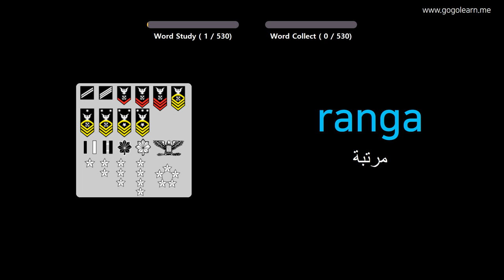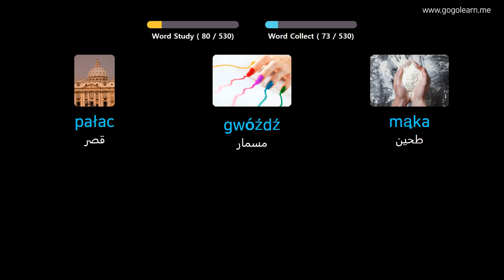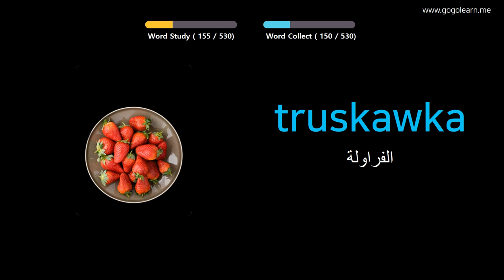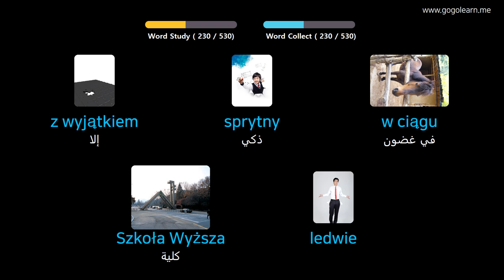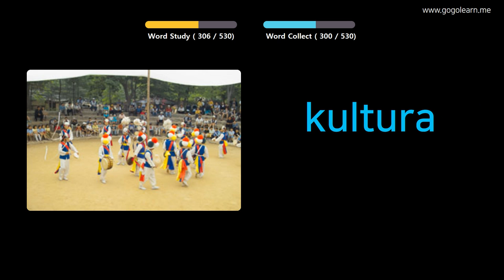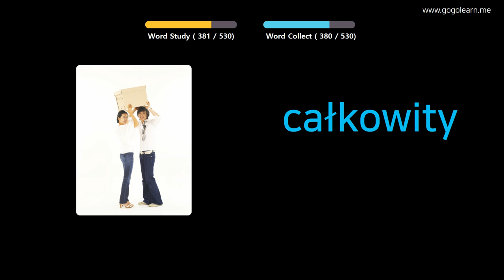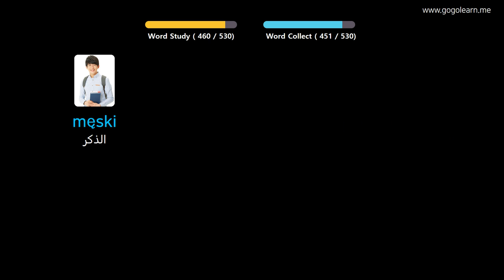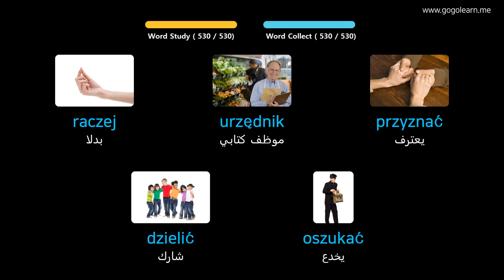تعلم البولندية بالصور |المفردات البولندية المدرسة المتوسطة الأساسية | Golearn